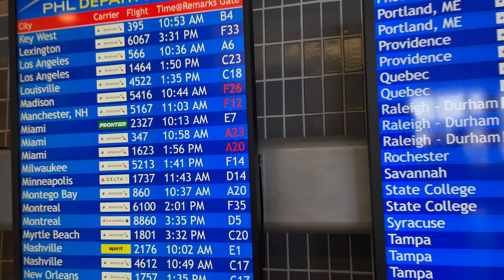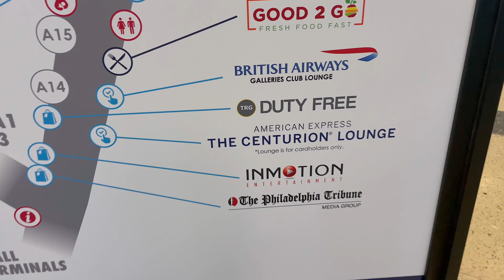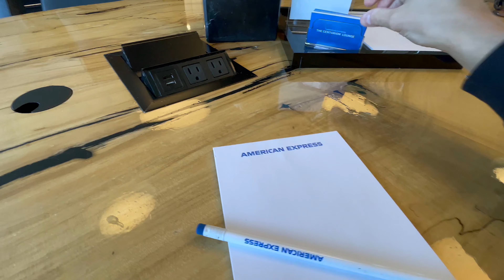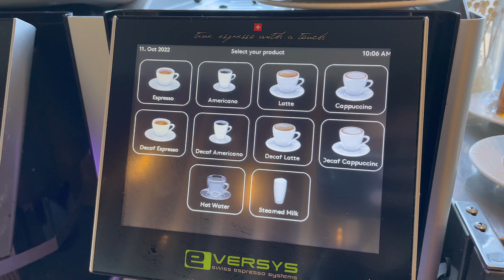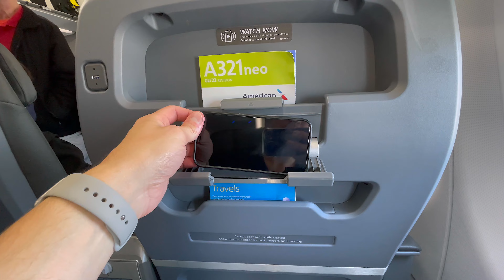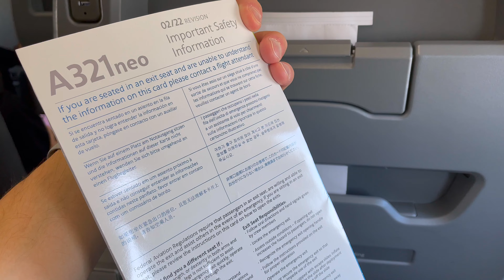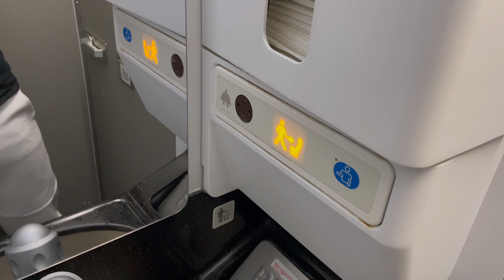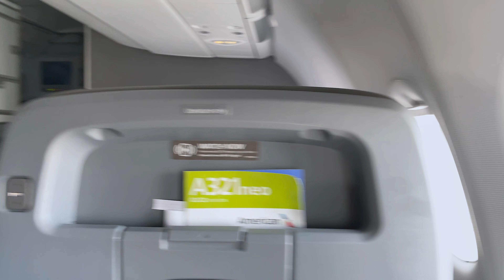American Airlines A321neo First Class For $10.92 ✈ Philadelphia to Miami (2023 Review)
🤔 Is this the best flight from Philadelphia to Miami? Here's my recent experience on American Airlines A321neo domestic first class. In this review video I also cover my visit to the American Express Centurion Lounge at Philadelphia. I paid for the trip using 16,400 Smiles miles and $10.92 in taxes.

TURN ON CAPTIONS for narration.

► Flight Details
Airline: American Airlines, AA
Aircraft: Airbus A321neo, N449AN
Flight Number: AA347
Seat: 3A
Origin: Philadelphia (PHL), Pennsylvania, United States
Destination: Miami (MIA), Florida, United States

► Content

00:00 - Intro
00:30 - Incoming flight from Boston
00:50 - Transit in Philadelphia
03:00 - American Express Centurion Lounge Philadelphia
06:40 - Boarding
08:00 - American A321neo seat
12:00 - Pushback
12:30 - Taxiing
14:00 - Takeoff
21:00 - Toilet tour
21:30 - Lunch service
23:35 - Flying
25:00 - Approach
37:00 - Landing
39:00 - Taxiing and Gate

👉 JUST NOW GET 18000 points if you apply to SAS Amex Elite card using my referral here:

► Other cool posts